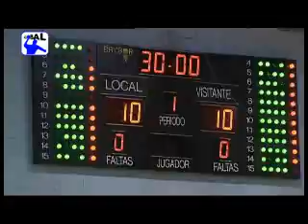BM. Alcobendas 19 - BM. Antequera 22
Partido correspondiente a la 14ª jornada de la XXI Liga ASOBAL 2010/2011